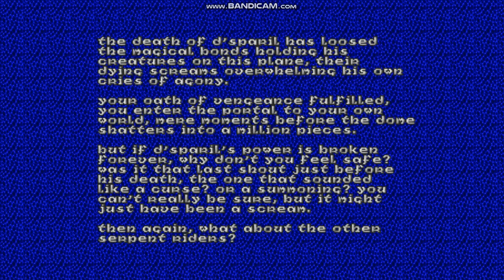Heretic - E3M8 - D'Sparil's Keep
Here is E3M8: D'Sparil's Keep from Heretic.